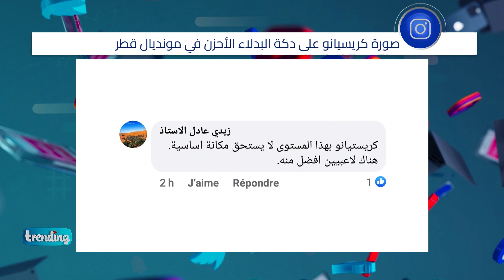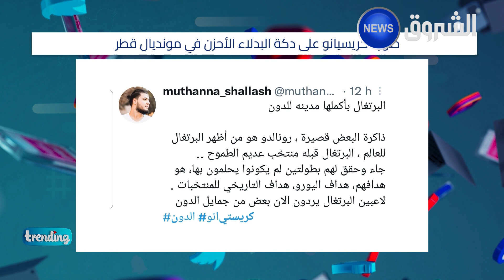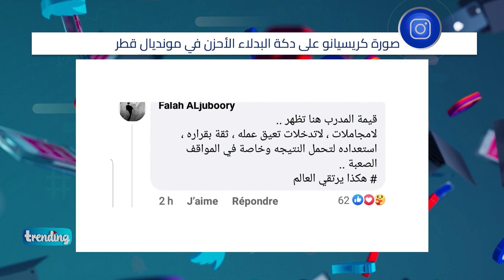تريندينغ | صورة كريستيانو على دكة البدلاء هي الأحزن في مونديال قطر 😥😥